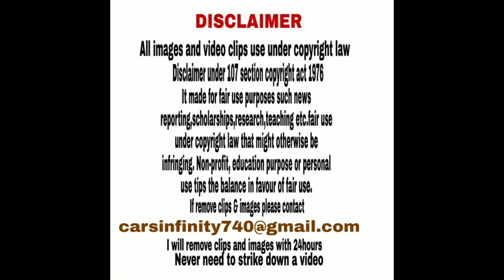Virat Kohli New Car Collection INFINITY CAR'S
Virat Kohli is an Indian cricketer and the current captain of the India national team. A right-handed top-order batsman, Kohli is regarded as one of the best batsmen in the world. He plays for Royal Challengers Bangalore in the Indian Premier League, and has been the team's captain since 2013.